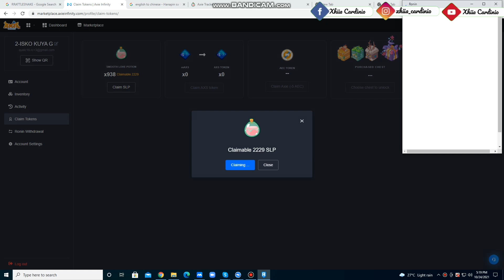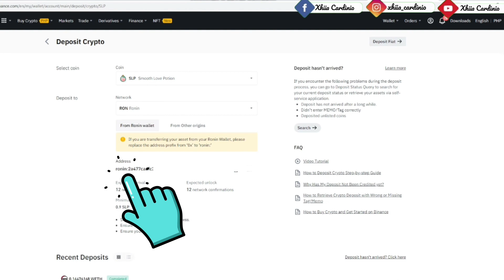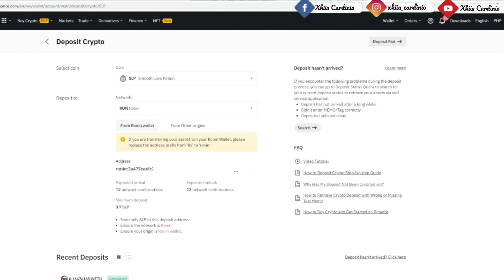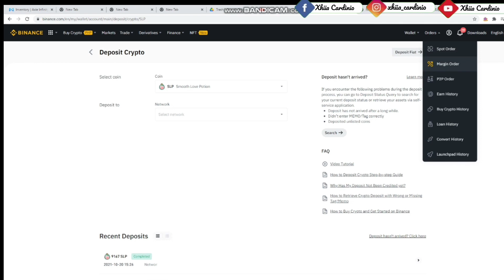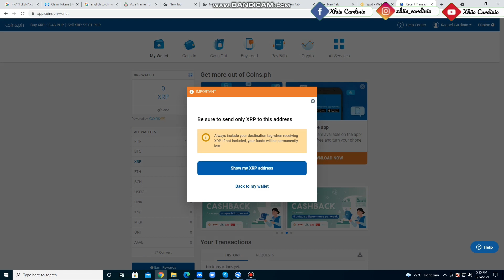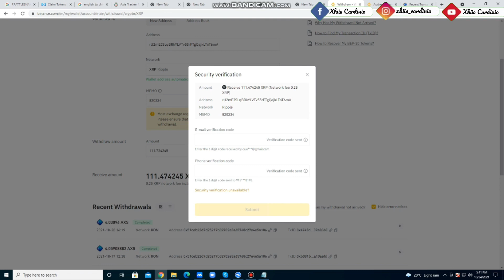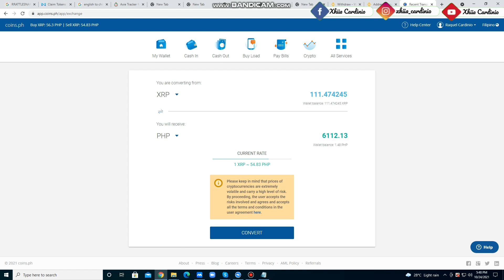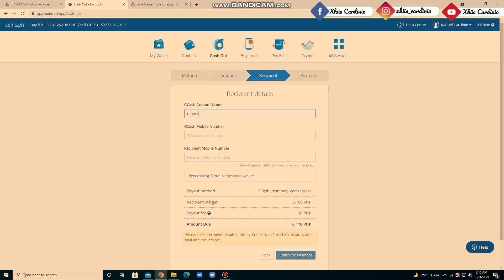PAANO MAG CASH OUT NG SLP PAPUNTA SA GCASH (UPDATED TUTORIAL 2021)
tara SLP mo gawin natin piso!! simpling tutorial idolo
CASH OUT SLP TO GCASH, you need your BINANCE and COINS then convert your SLP TO XRP in BINANCE less gas fee!!